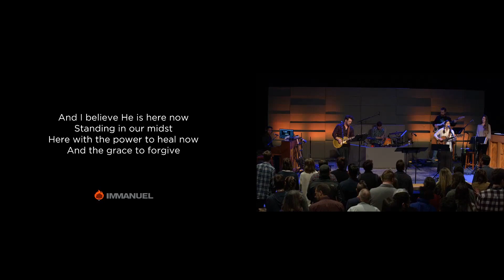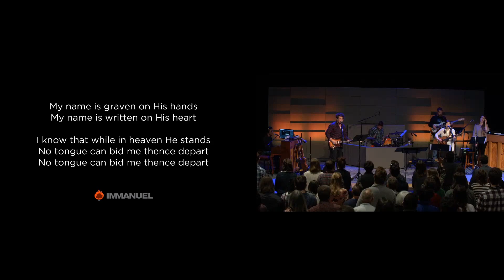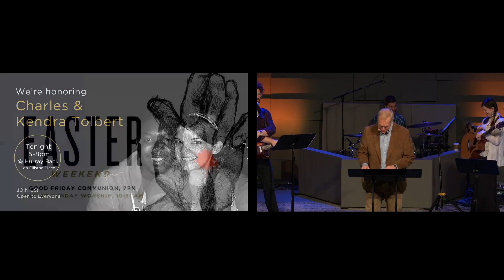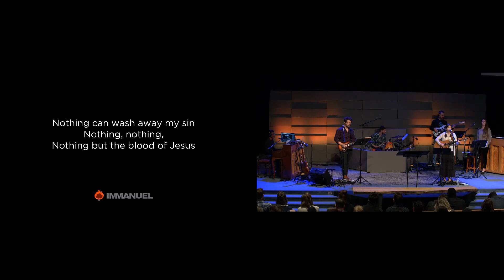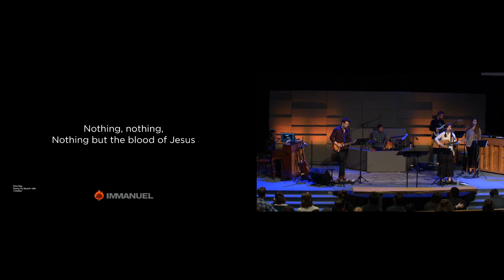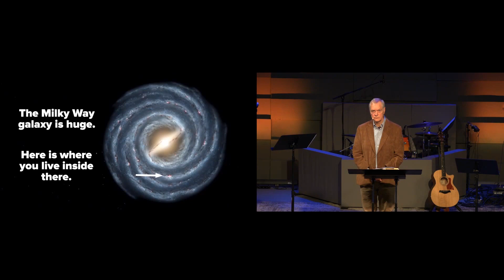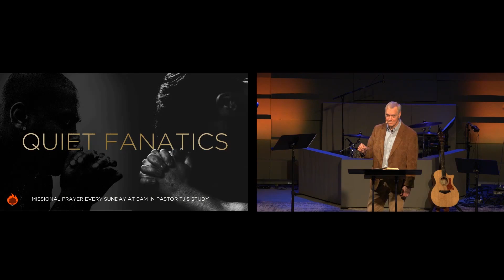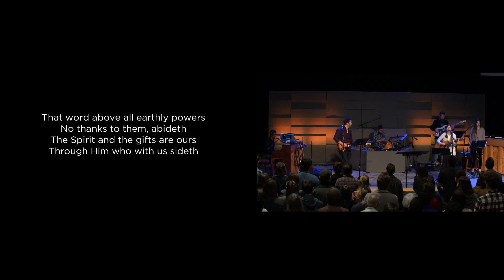03/25/18 Pastor Ray Ortlund: Acts 4